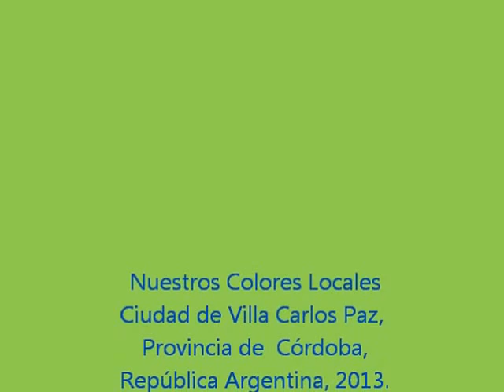LDFP Sp Brasil vs Sp Huerta Grande RESERVA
Pasajes del partido de Reserva entre Sportivo Brasil (VCP) y Sportivo Huerta Grande por la quinta fecha de la segunda rueda del Campeonato Oficial de la Liga Departamental de Fútbol de Punilla, 8 de septiembre de 2013, Villa Carlos Paz. Nuestros Colores Locales.